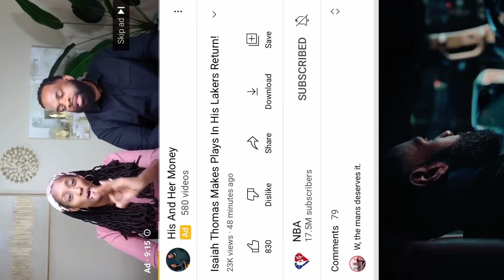His & Her Money commercial